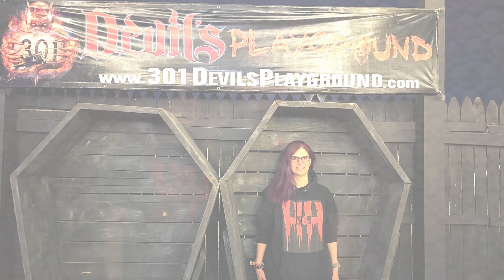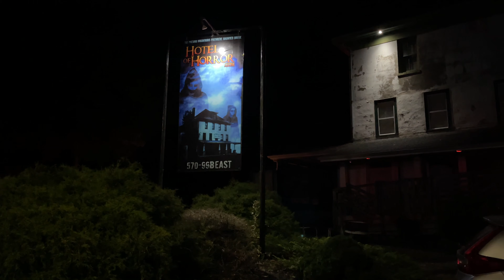2024 New Years Show!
Happy New Years from Halloween Haunts 365! Today we discuss how we made out with last years New Year's Resolutions. The Great Season we had in 2023 and what we want to do with 2024! This was a fun episode to make as we listened back to last years show and were quite honest with our selves going into 2024 which will be our 9th Season of covering Haunted Attractions! What are some of your Haunt Resolutions for 2024?
Friday the 13th Filming Locations